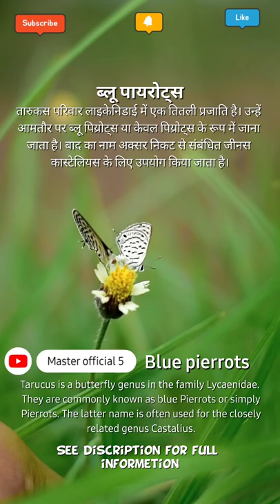Blue pierrots wildlide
📽  MASTER OFFICIAL 5  🎬
                           Read and 🌍📖🔎🧐 learn
          🌍⛰  WORLD WILDLIFE INFORMETION  🗺🌋

Hi everyone this channel is only for examination and study and general knowledge purpose of students of other people.

Blue pierrots about : -

Tarucus is a butterfly genus in the family Lycaenidae.

They are commonly known as blue Pierrots or simply Pierrots. The latter name is often used for the closely related genus Castalius. The delimitation of Castalius versus Tarucus is not yet fully resolved, with some species, such as the dark Pierrot (T. ananda), having been moved between the two genera repeatedly. It may even be that they are eventually regarded as synonymous, and in that case the older name Castalius would supersede Tarucus by the Principle of Priority.

Several species formerly in Tarucus were moved to Leptotes, another closely related lineage (though not quite as close as Castalius).

The caterpillars of this genus typically feed on Zizyphus and are attended by ants.

Species

The genus can be divided in two distinct groups. These are generally separated geographically, but some taxa (such as the black-spotted Pierrot, T. balkanicus nigra), though assigned to one group, occur in the range of the other. Consequently, it is not quite clear whether the groups are clades or merely convenient but paraphyletic assemblages: